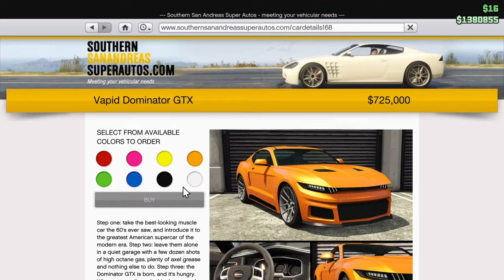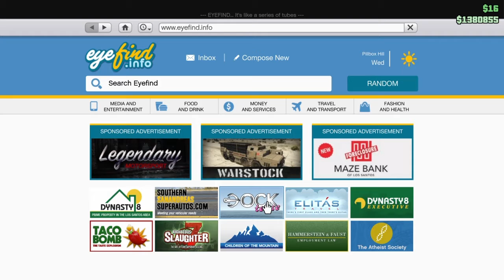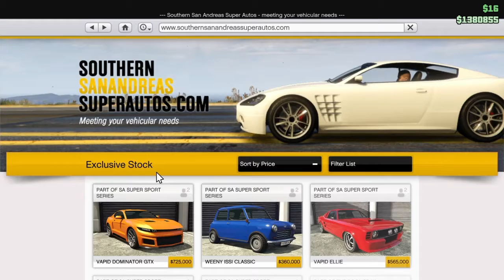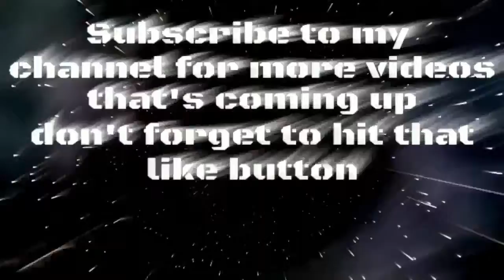GTA 5 Online Update 2 New Cars That Released Today !!!!!!!! The Dominator GTX & The Overflod Tyrant